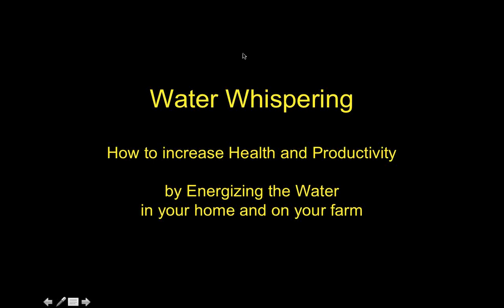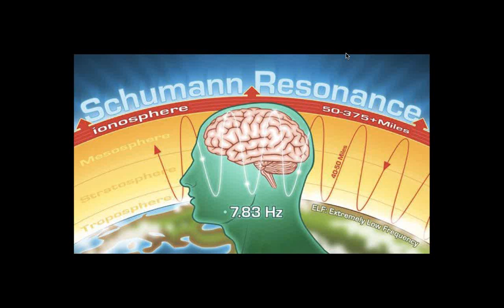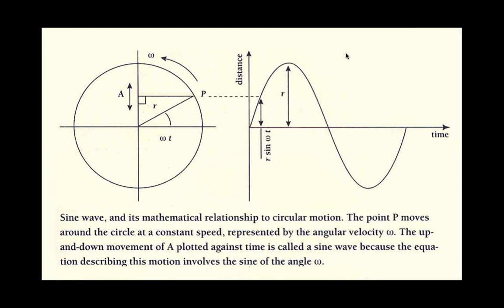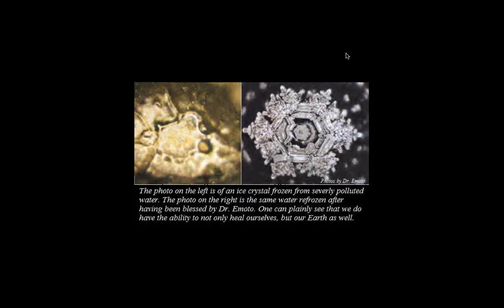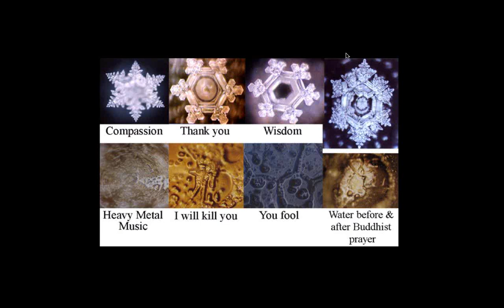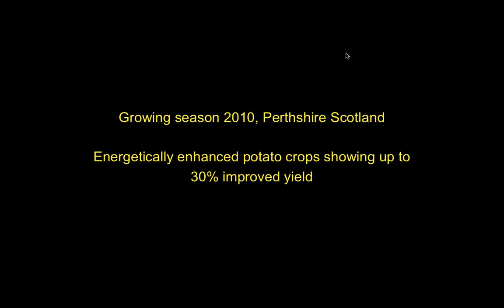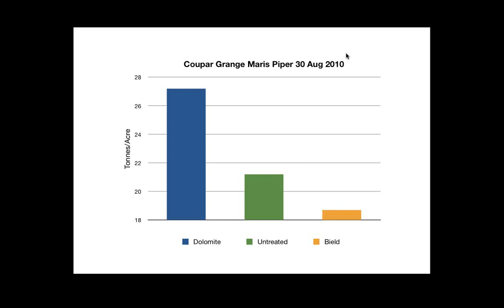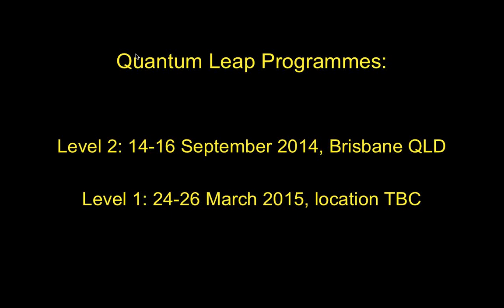Patrick MacManaway Water Whispering: Increasing health and productivity by energising water